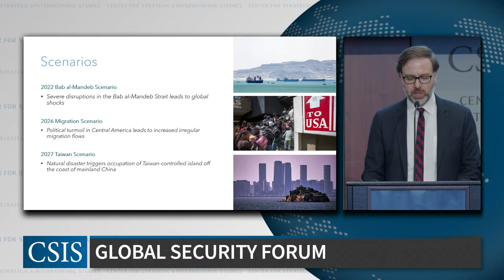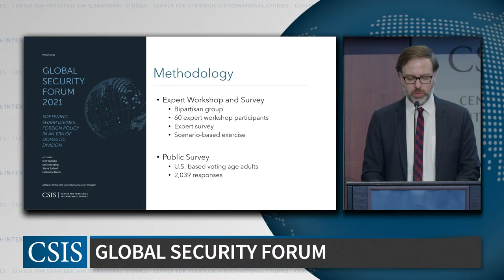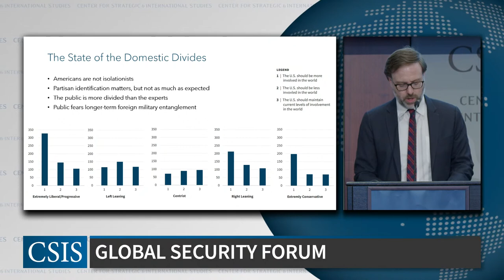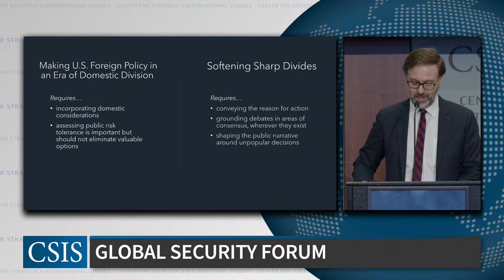Softening Sharp Divides: Foreign Policy in an Era of Domestic Division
Americans disagree on fundamental aspects of domestic and global affairs, but they are largely united behind the idea that America should play a leadership role in the world. What does this unity and division mean for making foreign policy decisions in a complex and interconnected world? A new major CSIS International Security Program report and public conference explore whether and how domestic political, geographic, racial, socio-economic, and other divisions impact U.S. national security and engagements abroad and identifies opportunities for cooperation.

The report argues that concerted U.S. international engagement is critical in a time of heightened geopolitical tension, increasingly assertive adversaries, and the lingering health and economic effects of the Covid-19 pandemic. The findings will help policymakers understand the scope of the divides and the opportunities for working together to bridge them, along with the need for leadership and outreach to a diverse set of domestic audiences.

Event Agenda:

2:00 pm: Welcome Remarks
Dr. Seth G. Jones, Senior Vice President, Harold Brown Chair, Director of the International Security Program, and Director of the Transnational Threats Project

2:15 pm: Report Findings
Presented by:
Mr. Erol Yayboke, Senior Fellow and Director, Project on Fragility and Mobility

2:30 pm: Panel Discussion
Moderated by:
Ms. Emily Harding, Senior Fellow and Deputy Director, International Security Program
With
Dr. Michael J. Green, Senior Vice President for Asia, Japan Chair, and Henry A. Kissinger Chair
Hon. William J. Lynn III, CEO of Leonardo/DRS
Ms. Nancy Youssef, National Security Correspondent, The Wall Street Journal

3:35 pm: Break

3:55 pm: Introductory Remarks
Dr. John J. Hamre, President and CEO of CSIS and Langone Chair in American Leadership

4:00 pm: Keynote Conversation
Moderated By:
Ms. Suzanne Spaulding, Senior Adviser for Homeland Security and Director of the Defending Democratic Institutions project.

With
Secretary William Cohen, former Secretary of Defense
Secretary Leon Panetta, former Secretary of Defense